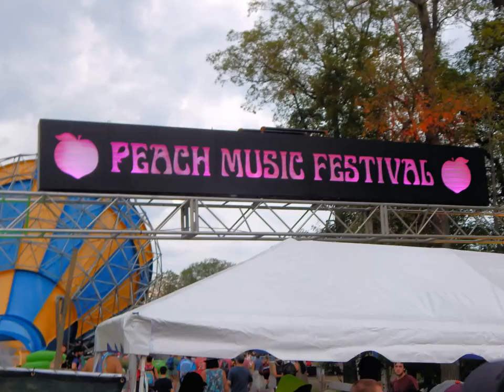Peach Music Festival 2016 at Montage Mountain 8/11-14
8/11-8/14
Montage Mountain
 Scranton, PA